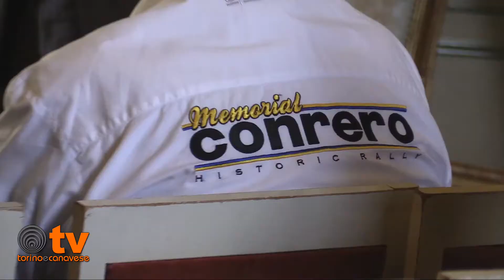Presentato il 9° Memorial Conrero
Presentata la nona edizione del Memorial Conrero, rally storico quest'anno tutto concentrato in una sola giornata, con qualche novità su una prova speciale e spettacolo promesso in gara e nell'area del riordino.